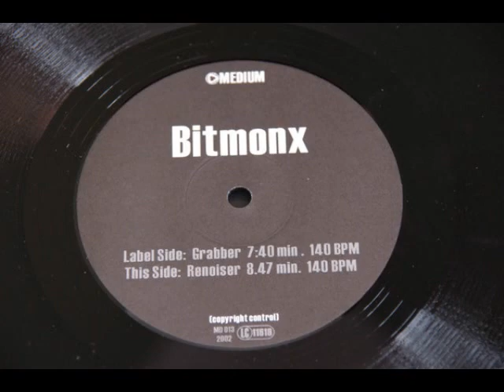Bitmonx - Renoiser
Bitmonx ‎– Grabber / Renoiser
Label:
MEDIUM Records (2) ‎– MD 013
Format:
Vinyl, 12"
Country:
Germany
Released:
May 2002
Genre:
Electronic
Style:
Goa Trance